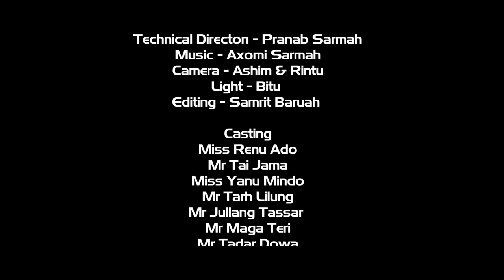sikha riyaan ki kahani... in short movie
Arunachal music and news updates